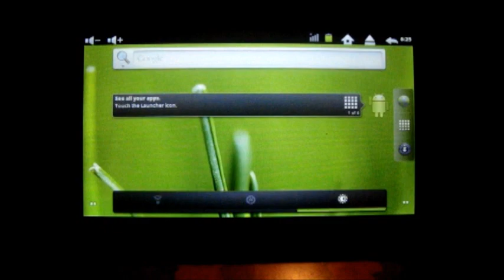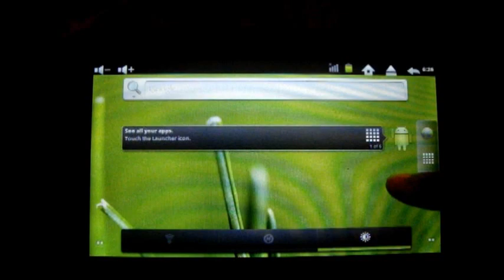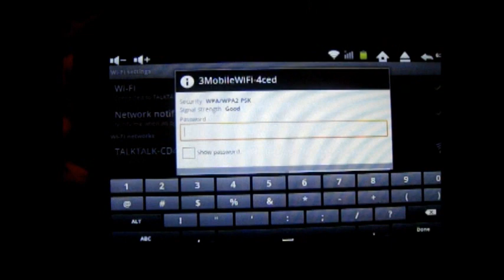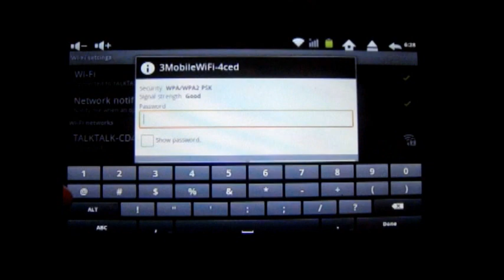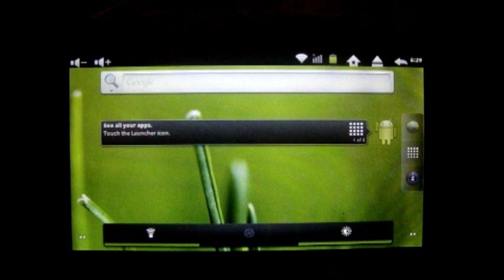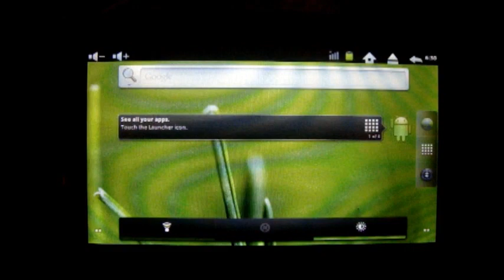Wifi Connection Tutorial with Android Tablet by Cintamani.co.uk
A short video on how to connect your Android Tablet PC to your wifi connection. In the video we use the Cintamani Liquorice Tablet PC which can be found at Cintamani.co.uk